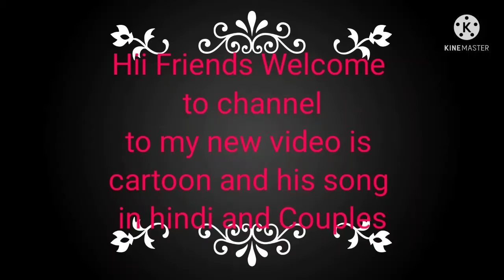Cartoons themes Song what is you favourite Cartoon tell me on comment section if you like video💖😀